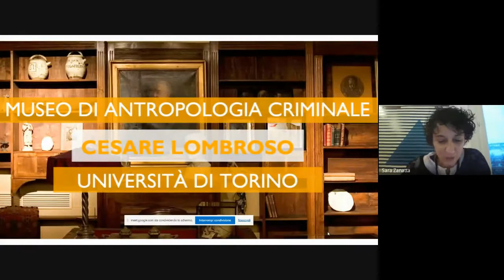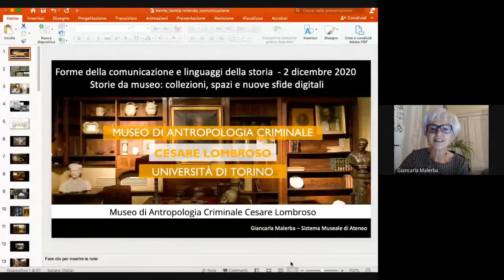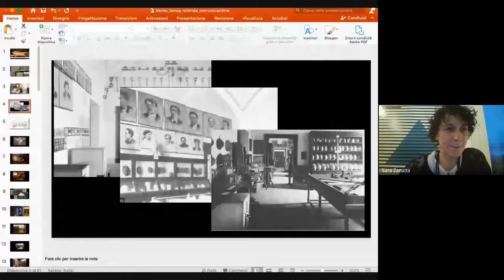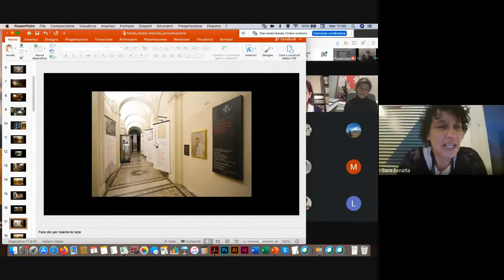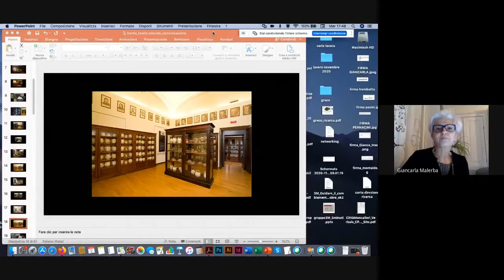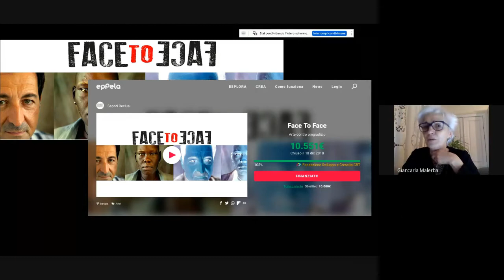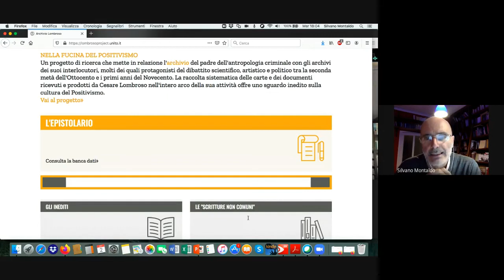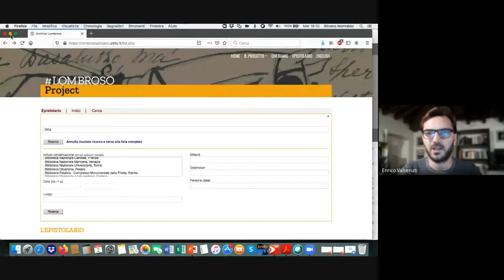Tavola rotonda Winter School ISIG 2020 | Storie da museo: collezioni, spazi e nuove sfide digitali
02 Dicembre 2020 | 16:30 — 18:30

La tavola rotonda si propone di discutere di comunicazione della storia nei luoghi che la contengono, la ri-narrano, la “espongono” al pubblico.

La tavola rotonda si propone di discutere di comunicazione della storia nei luoghi che la contengono, la ri-narrano, la “espongono” al pubblico. Attraverso tre esperienze molto diverse di museo a vocazione storica – due tunnel stradali riconvertiti in spazio espositivo per mostre temporanee a tema storico, un museo tematico di impianto “tradizionale” e un memoriale della Grande Guerra – l’obiettivo è quello di mostrare modi diversi di fare storia in senso museale, di discutere sulla funzione sociale delle esposizioni a tema storico e sui problemi che queste narrazioni sollevano in termini di valorizzazione delle collezioni, definizione dei contenuti, target di riferimento e sfide digitali.

In collaborazione con Master “Esperto in comunicazione storica. Multimedialità e linguaggi digitali” dell’Università degli studi Roma Tre e Fondazione Museo storico del Trentino.

Partecipano
Patrizia Marchesoni (Vicedirettrice Fondazione Museo storico del Trentino)
Silvano Montaldo (Direttore Museo di Antropologia criminale Cesare Lombroso, Università di Torino)
Irene Bolzon (Curatrice MEVE – Memoriale Veneto della Grande Guerra)
Giancarla Malerba (direzione Ricerca e terza missione Università di Torino)

Coordina
Sara Zanatta (Fondazione Museo storico del Trentino)